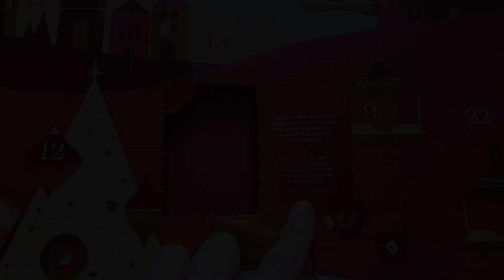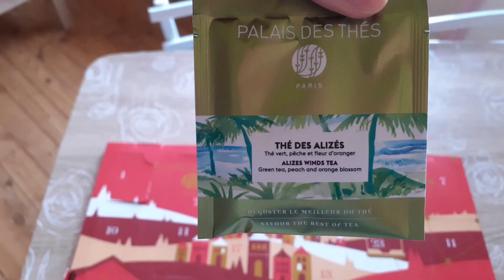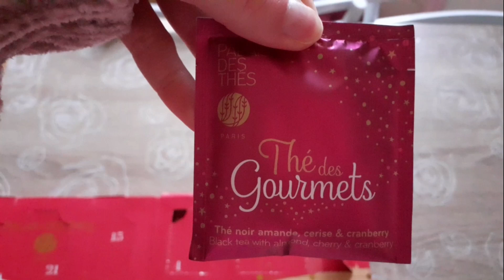NaNoWrimo - jours 4 à 7 (vlog)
Suite et fin de ma première semaine de NaNoWriMo !